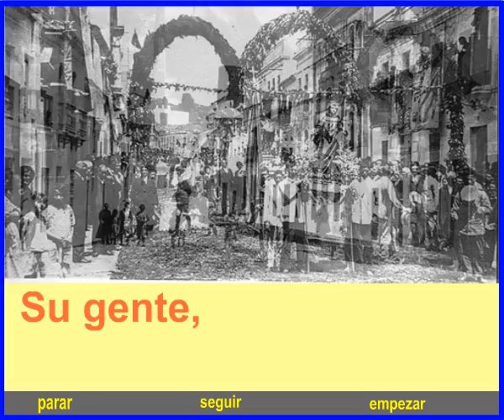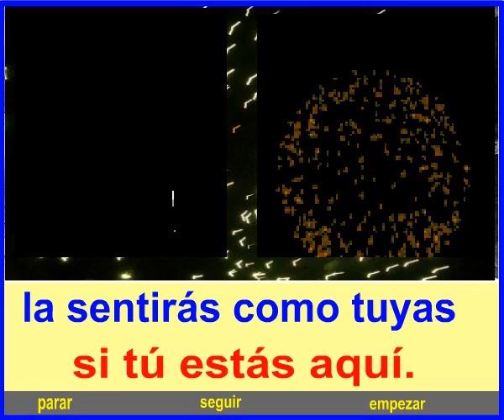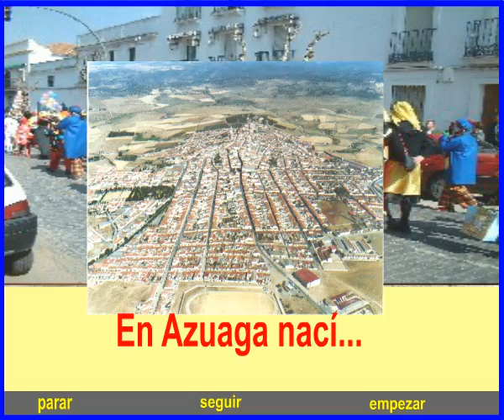En Azuaga naci - Pedro Álamo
Nací en Azuaga